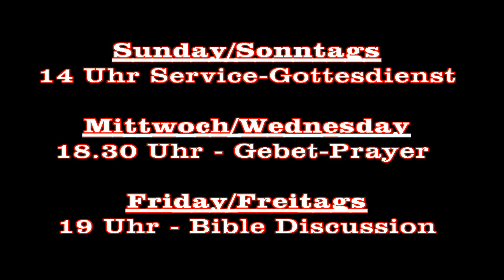God´s blessing is present & Available - Gottes Segen ist gegenwärtig & verfügbar (HD)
Pst. Mitzi Aruwa in Lhim Church, Dortmund.

Psalm 5:12 For You, O Lord, will bless the righteous;
With favor You will surround him as with a shield.

Psalm 5:12 Denn du, HERR, segnest die Gerechten; du krönest sie mit Gnade wie mit einem Schild.